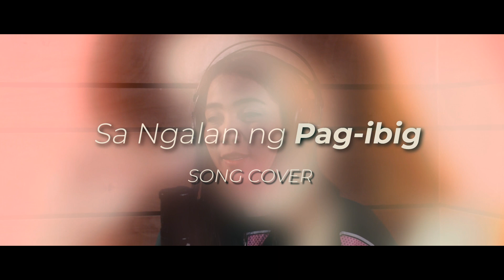Sa Ngalan ng Pag-ibig song cover by Marimar